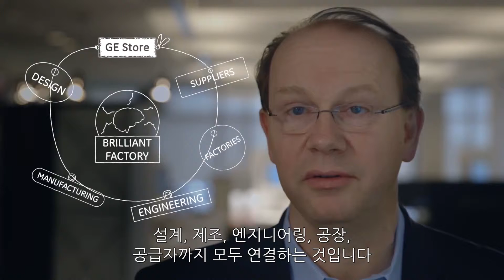생각하는 공장 - Brilliant Factories | GE Store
스테판 빌러(Stephan Biller) 선임 제조 과학자가 설명하는 생각하는 공장(brilliant factories)

GE스토어는 GE의 경쟁우위를 나타내는 개념입니다. 다른 기업들은 GE가 하는 것 처럼, 첨단제조기술, 첨단소재, 소프트웨어, 분석기술 등의 지식과 기술을 여러 산업에 걸쳐 공유할 수 없습니다.  GE스토어는 산업, 사업분야, 지역을 넘나들며 혁신을 이루고 성과를 달성할 수 있도록 돕습니다. 덕분에 GE는 더 빨리 성장하고 더 높은 수익률을 달성할 수 있게되어 새로운 산업시대 더욱 경쟁력 있는 기업으로 거듭날 수 있습니다.